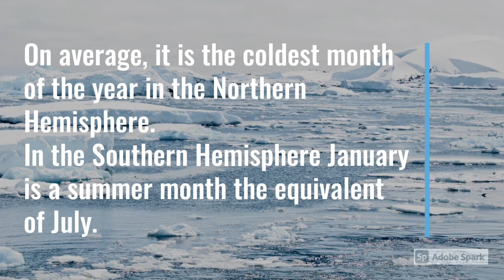January song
January
The name of Roman God
Of two faces
Who could see
Both past and future
The month of January
Always has new spirits
Plans to many changes
A good time to reset

Please enjoy the song of January.Thank you.